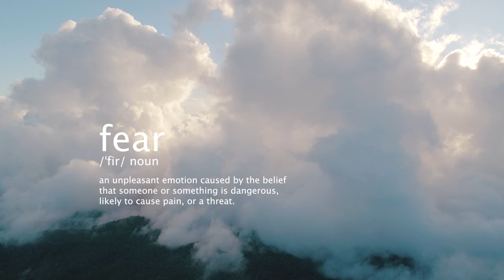Fear | @JakobOwens Edit contest